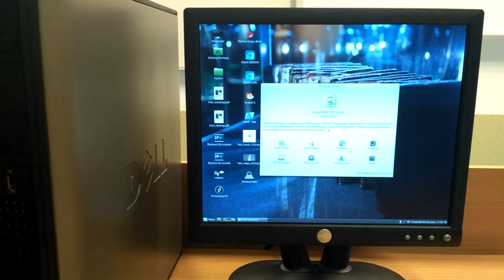FREE_Serwer fat client start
Oto, jak szybko startuje terminal w naszym rozwiązaniu dla szkolnych pracowni komputerowych